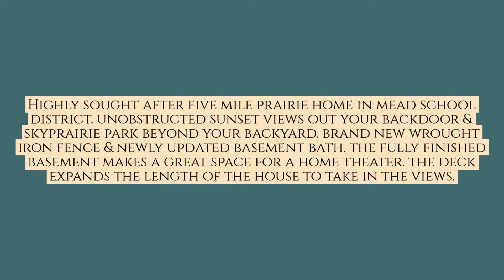Five Mile Prairie. Sunset views!! 8303 N Hemlock Ct, Spokane, WA 99208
Welcome home to this highly sought after, stunning Five Mile Prairie craftsman where you’ll have unobstructed views of the most beautiful sunsets every night right out of your back door. Situated on a quiet cul-de-sac. Beyond the backyard with new wrought iron fence, you'll have Sky Prairie Park with miles of trails, 2 playgrounds, tennis courts & soccer field. On the main level you'll have formal/informal dining, cathedral ceiling in the living room with a wraparound fireplace, 1/2 bath, laundry & master en suite. The spacious kitchen holds plenty of cabinet space, stainless steel appliances, granite counter tops & entrance to the deck which expands the length of the house. Upstairs there's 3 bedrooms, 1 full bath & a bonus room. The fully finished basement is an entertainers dream, with a living area perfect for a home theater, 2 large bedrooms, updated bath, & storage. Located in the highly desired Mead school district & in the boundary for the brand new Skyline Elementary! Checkout the 3D virtual tour!!